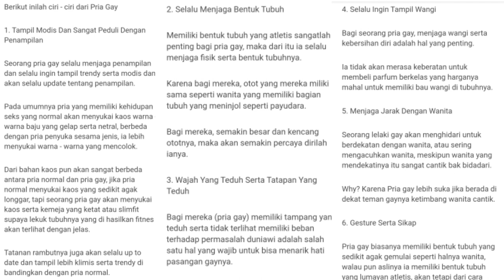Dibayar 2 Juta Short Time Oleh Anggota BUMN, Ini Pengakuan Pelaku LGBT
Pengen tau gak pasangan kamu atau cowok yang lagi kamu taksir ini gay apa enggak?
atau pengen tahu prostitusi LGBT yang tarifnya lebih mahal dibanding prostitusi normal??
Yukk tonton Sunday Talk Speak U p di video ini, karena diepisode ini aku kolaborasi langsung dengan pelaku LGBT.
Ini merupakan lanjutan dari episode sebelumnya yaah..